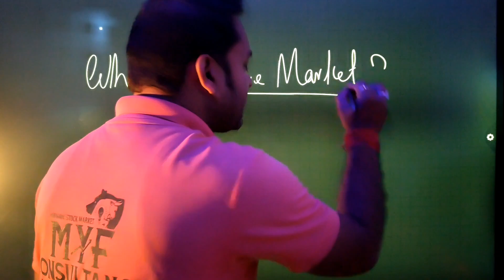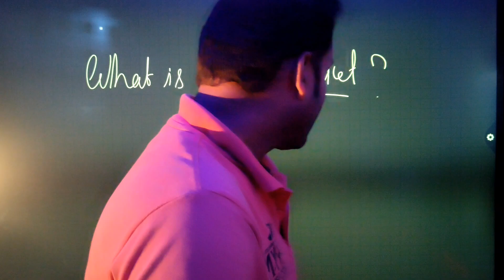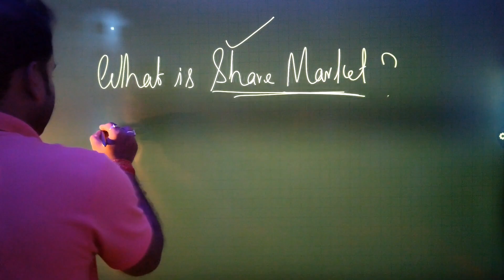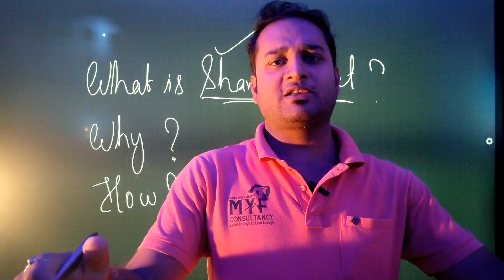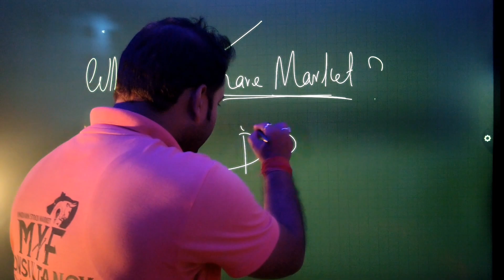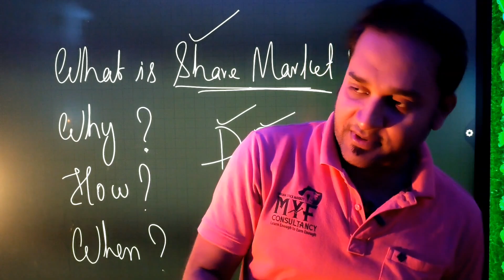What, How, When & Why Share Market? | by Santosh Sir | MYF ki pathsala | Class No: 01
hello everyone. 👋👋
👉Do uh wanna learn stock market trading?
oh yes.. 💥👀
👉Then here it is,, MYF Academy of Stock Market is here to provide the right path towards success in the stock market trading. 📈📈

👉The motto of our Academy is LEARN ENOUGH TO EARN ENOUGH.

👉Be Independent and Make Your Future with MYF ACADEMY OF STOCK MARKET.

👉Address- B208, 1st floor, Birsa Munda Market Complex, Chhend colony, Rourkela, Odisha.

with regards ❤
MYF Academy Of Stock Market.